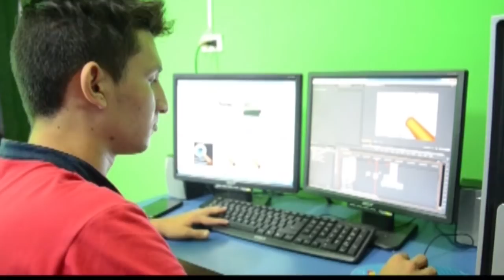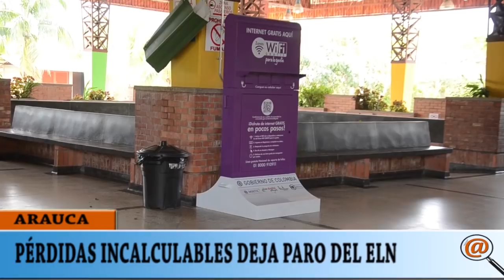NOTICIERO LA LUPA ARAUCANA 12 FEBRERO 2018